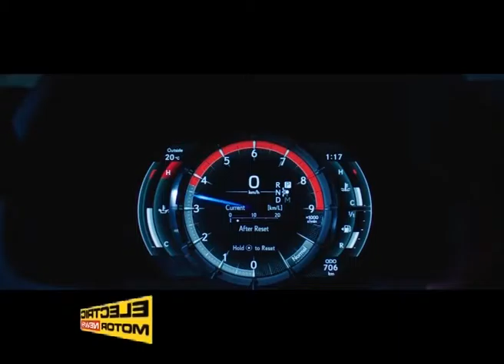La Lexus LC 500h muove le montagne - Electric Motor News n° 20 (2016)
Dopo l’esordio in occasione del salone di Ginevra della LC 500h, oggi il dinamismo della nuova coupé Lexus viene celebrato con un video che ne evidenzia il design e l’avanguardia ingegneristica, prima del lancio sul mercato previsto per il prossimo anno.
Allo spettatore viene offerta una panoramica completa della nuova LC, in attesa del momento in cui sarà possibile provarla di persona. Girato negli straordinari paesaggi della catena montuosa della Sierra Nevada, lo spot unisce il talento di Edgar Davey, Motion Designer di fama mondiale, alle eccezionali capacità del team di Projection Mapping QED Productions guidato da Paul Whigfield. Davey ha realizzato una serie di effetti visivi che mostrano le peculiarità della coupé, con i pistoni del motore e il cambio a 10 rapporti che prendono vita sulla parete frastagliata della montagna, lo sfondo su cui Davey ha potuto esprimere la sua arte e che ha richiesto il preciso posizionamento di telecamere e proiettori.